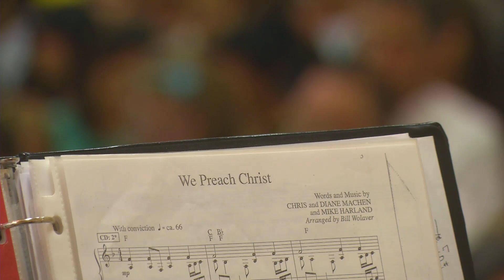Saturday Evening Program November 27th 2021